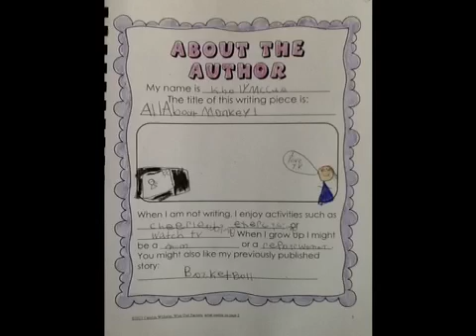All About Monkeys by Khaly